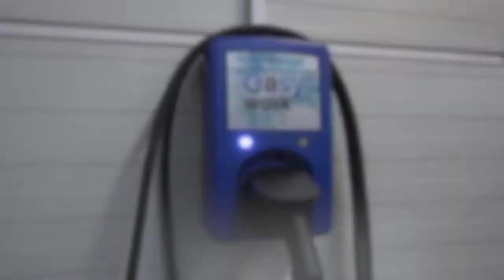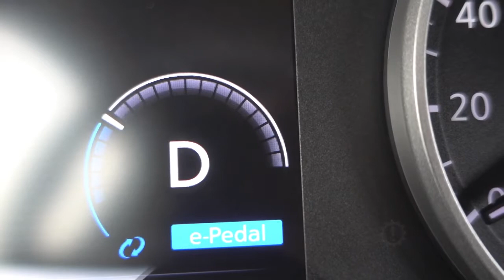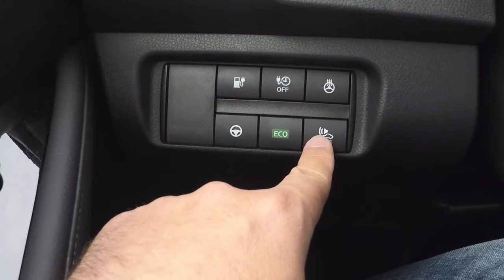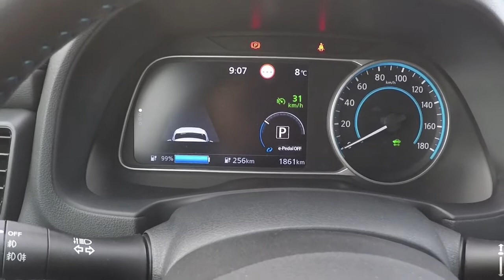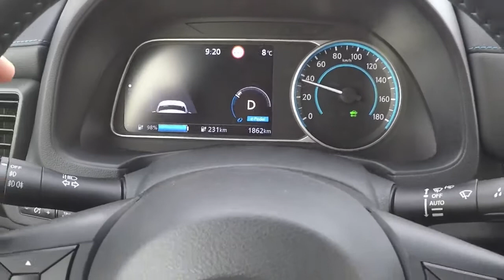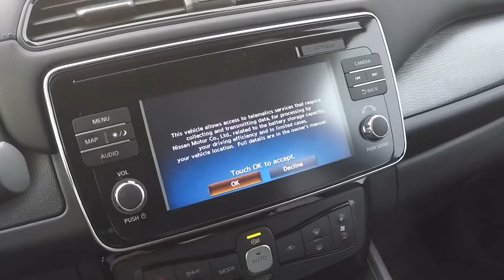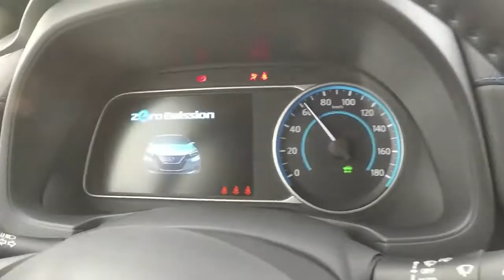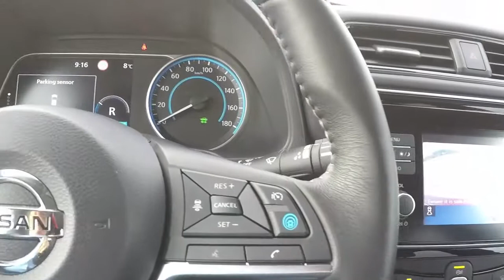FEDERAȚIA PATRONILOR BIHOR I Am condus cea mai bine vanduta masina electrica! Nissan LEAF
Auto Bara, membru în Federatia Patronilor Bihor, este singurul agent autorizat și reparator agreat al Grupului Renault în Oradea și judetul Bihor.

Lună de lună, Auto Bara livrează aproximativ 100 de unități autovehicule noi din mărcile pe care le comercializează (Dacia, Renault sau Nissan), la care se adaugă și livrările de vehiculele rulate prin divizia Renault Selection.

Volumul anual al vânzărilor de autovehicule marca Dacia, Renault, Nissan în Oradea și Bihor se ridică la 1200 de unități mașini noi, cumulând peste 30.000 de unități vândute în Oradea și Bihor până în prezent.

Toate acestea califică Auto Bara pe podiumul reprezentanțelor din Oradea și judetul Bihor.

Pentru informații adiționale:
Octavian BARA - general manager